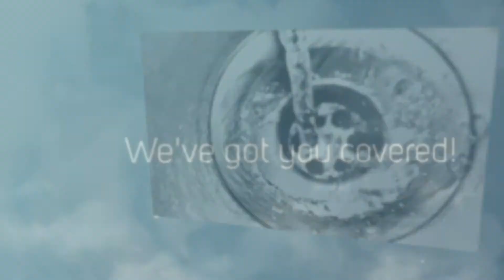ODV Plumbing, Heating, & Gas - Joondalup Plumbing Service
ODV Plumbing, Heating, & Gas - Plumbing Service , Heating & Hot water System , Gas Fitting Service , Domestic and Commercial - Joondalup | Perth |Tapping